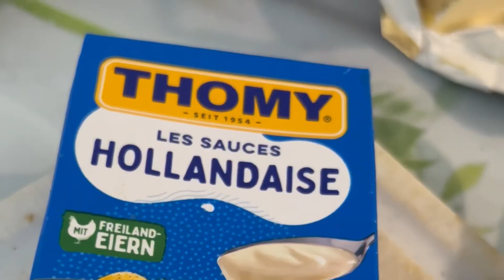Recette de Sauce hollandaise crustacés de mer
Pour réaliser notre sauce, nous avons besoin des poissons sans arrêts.